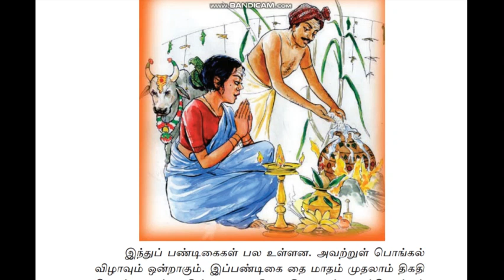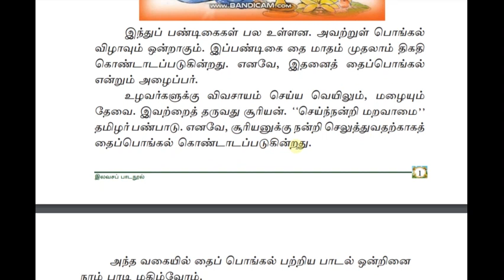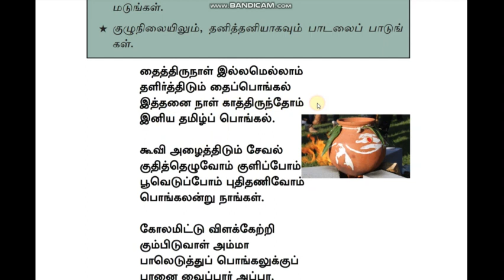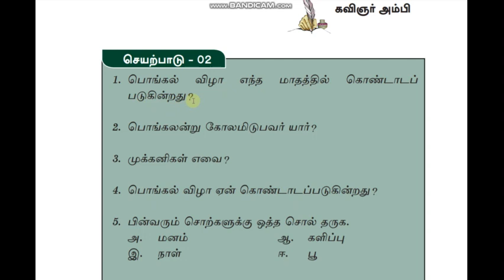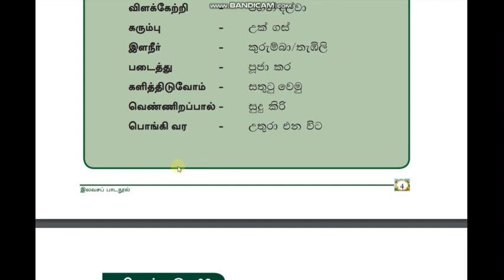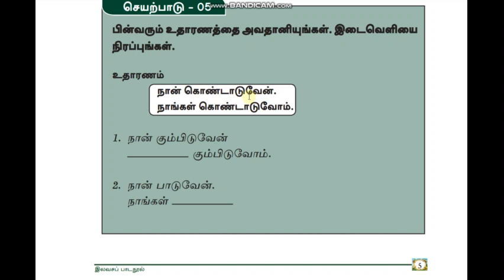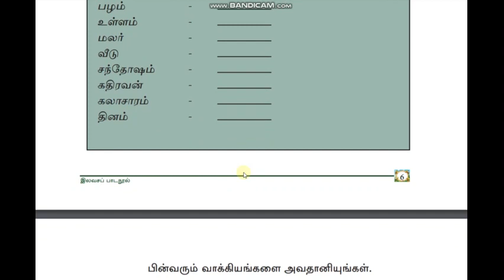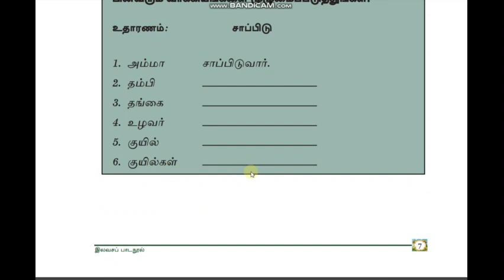Grade 10)first lesson (දෙමළ භාෂාව) 10 වසර 1 පාඩම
grade10 Tamil
Sinhala Tamil dialogues"
"Tamil in Sinhala
"Sinhala tutorials"
"Tamil tutorials"
"spoken Tamil"
"spoken Sinhala"
"Tamil exams"
"2nd language Tamil"
"best Tamil teacher"
easy learn Tamil
schoolchildren and teachers
Anurasiri malwane
"real spoken Tamil"
past paper

සිංහලෙන් දෙමළ ඉගෙන ගන්න
සරලව ඉගනගන්න
6 ශ්‍රේණිය දෙමළ
අනුරසිරි මල්වානේ
පෙළ පොතේ දෙමළ
ක්‍රියාකාරකම් දෙමළ
"සිංහලෙන් දෙමළ"
"කථන දෙමළ"
"දෙමළ භාෂාව"
"මුල සිට සරළව"
අනුරසිරි මල්වානේ
දෙවන බස දෙමළ
පෙළපොත් දෙමළ
දෙමළ ක්‍රියාකාරකම්
6 ශ්‍රේණිය දෙමළ
7 ශ්‍රේණිය දෙමළ
8 ශ්‍රේණිය දෙමළ
9 ශ්‍රේණිය දෙමළ
10 ශ්‍රේණිය දෙමළ
11 ශ්‍රේණිය දෙමළ
සා පෙල දෙමල
දෙවන බස
පිරිවෙන් දෙමළ
මූලික පිරිවෙන 5
පිරිවෙන් 4 වසර
පිරිවෙන් 3 වසර
පිරිවෙන් 2 වසර
පිරිවෙන් 1 වසර

10 ශ්‍රේණිය ලින්ක් එක 10

8 ශ්‍රේණිය ලින්ක් එක 08

7 ශ්‍රේණිය ලින්ක් එක 07

6 ශ්‍රේණිය ලින්ක් එක 06

facebook Anurasiri malwane
Tweeter  Anurasiri malwane
instagram Malwane Anurasiri